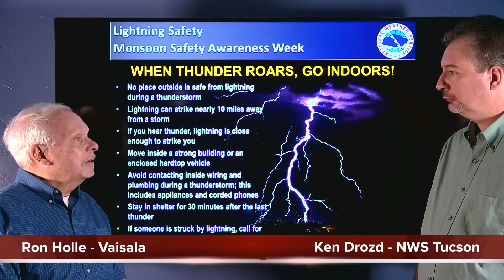Monsoon Safety Awareness Week is June 12th - 17th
This video provides an Introduction to Monsoon Safety Awareness Week across the southwest U.S.